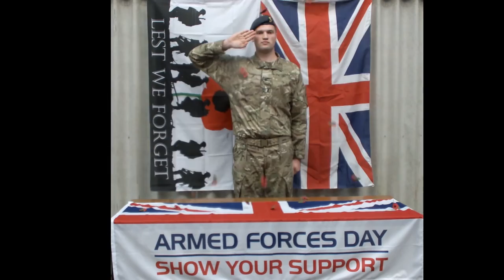Poppy Challenge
I felt that the ice bucket challenge wasn't for me.  However as a supporter of the Royal British Legion Poppy Appeal, I did the challenge in my own way.